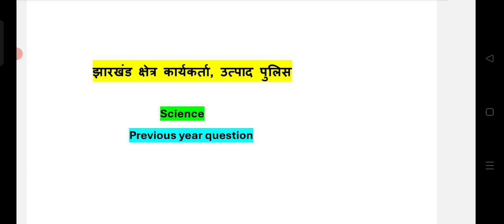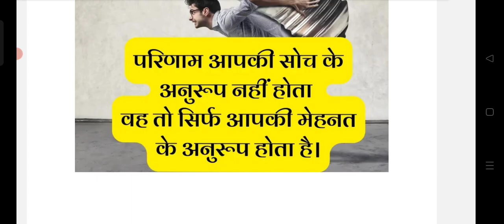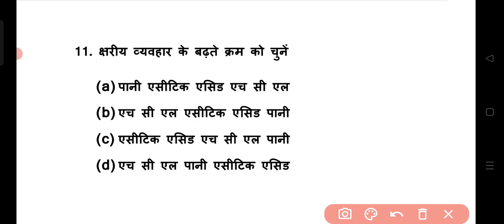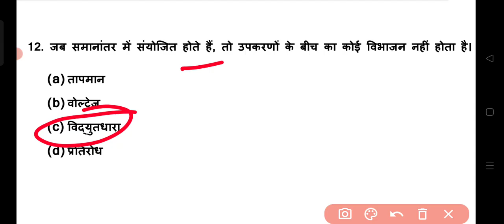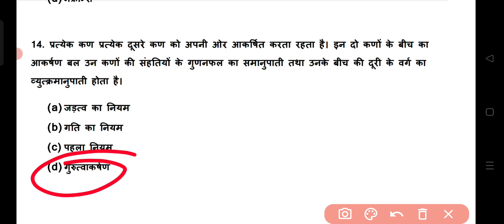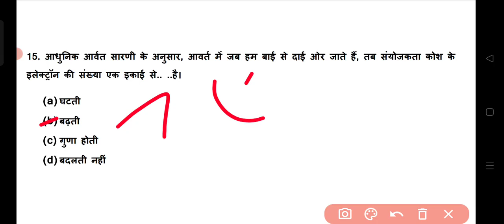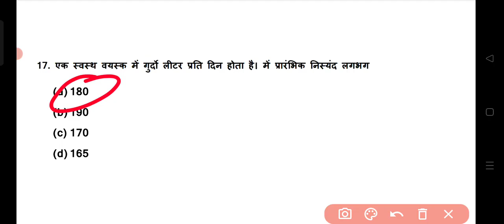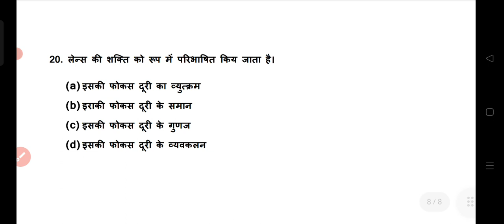Jharkhand Field Worker | Science | Previous Year Questions | Most Important Question | Johar Exam